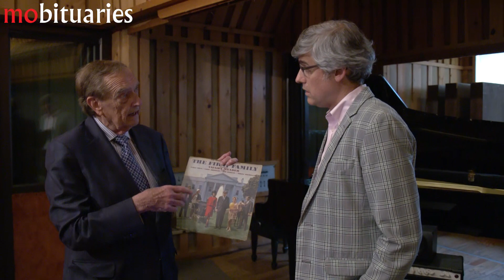Mobituaries with Mo Rocca - Episode 1: The Death of a Career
Writer and producer Bob Booker recounts the massive success of "The First Family," an album that parodies JFK and goes on to sell more than 7 million records.

For one brief shining moment in the early 1960s, John F. Kennedy impersonator Vaughn Meader was on top of the world. He was the voice of the hit comedy album "The First Family" which broke sales records and even won the Grammy for Album of the Year. Meader's impression
also stirred up controversy, forcing White House advisers to grapple with the impact of political mimicry. In this episode Mo Rocca explores the story of this once-famous comic whose career died the same day President Kennedy was assassinated. Warning: this episode contains language that might be deemed offensive for some listeners.